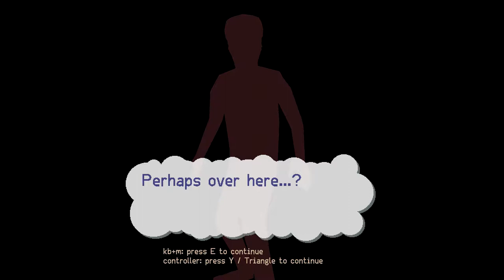Hot Dog Dreamer